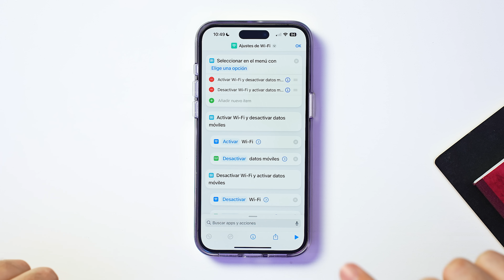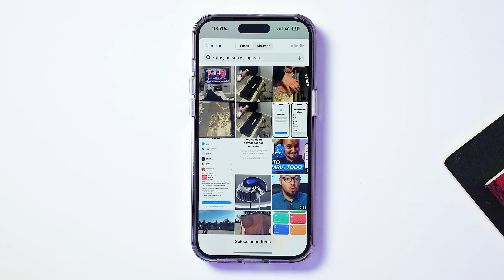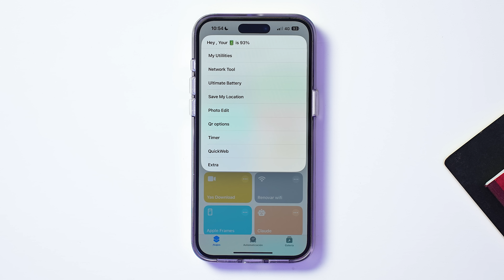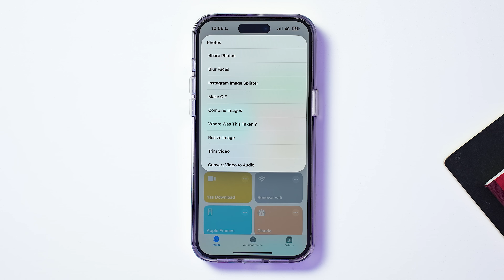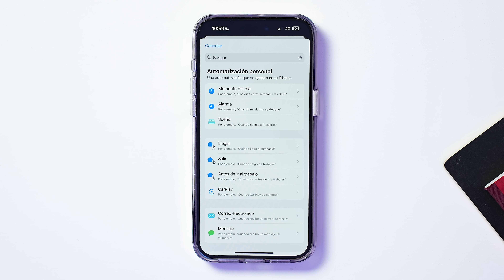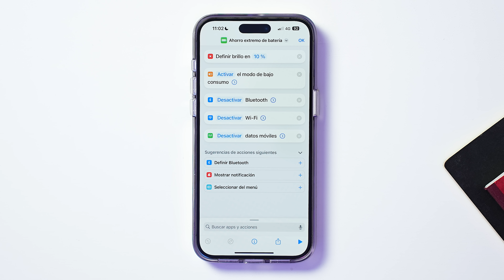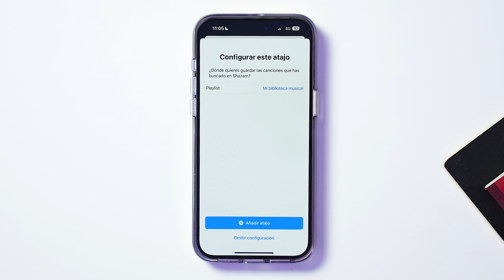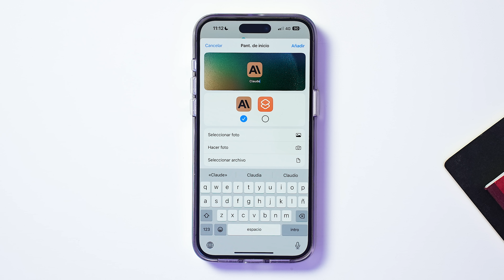8 atajos y automatizaciones imprescindibles para sacarle más provecho a tu iPhone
Descubre en este video los mejores atajos y automatizaciones para iPhone que te ayudarán a optimizar tu productividad y obtener el máximo provecho de tu teléfono.

Aprende a activar/desactivar WiFi y datos móviles rápidamente con un solo toque. Crea marcos personalizados para tus capturas de pantalla y compártelas al instante. Controla ajustes avanzados de conectividad, batería y más con el atajo definitivo para el centro de control.

Automatiza el envío de mensajes por WhatsApp en momentos específicos. Recibe notificaciones cuando llegues a ubicaciones determinadas. Activa el modo ahorro extremo de batería cuando lo necesites. Identifica y guarda canciones al instante con Shazam. Crea accesos directos a páginas web como si fueran apps.

Saca el máximo partido a la app Atajos de tu iPhone con estos trucos paso a paso. Maximiza tu productividad y ahorra tiempo aplicando los consejos de este video.